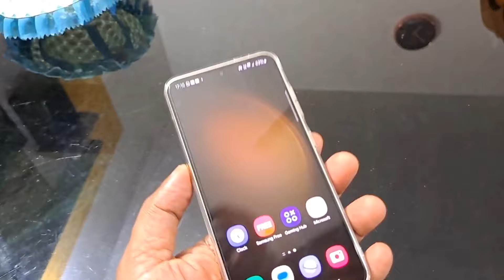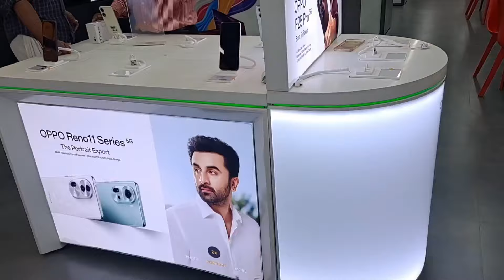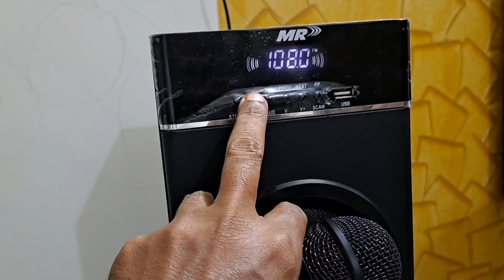Samsung s23//image/s23price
this is a review, price and purchasing details of Samsung galaxy s23 in india Kerala